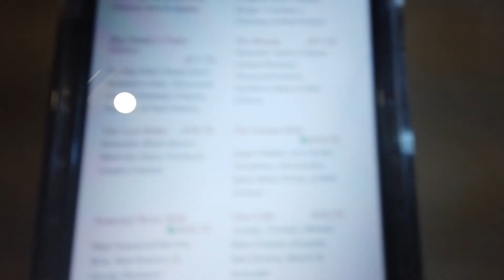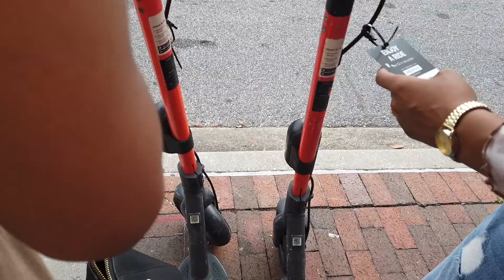I was engaged for 3 seconds in Orlando...